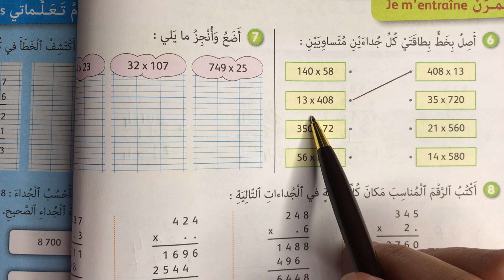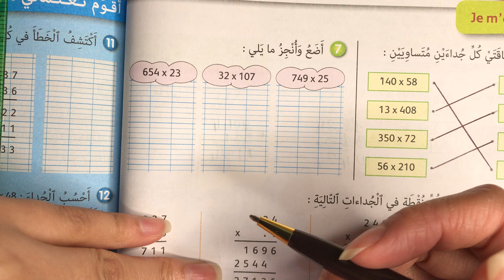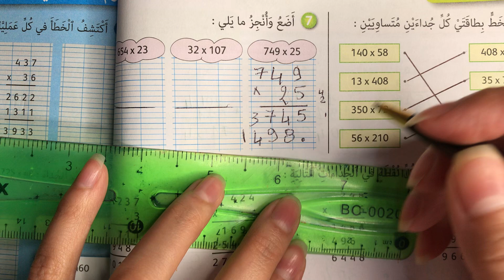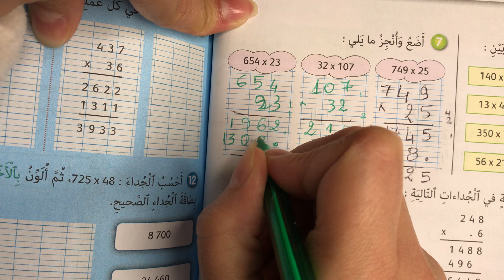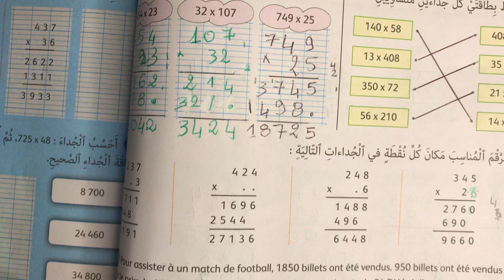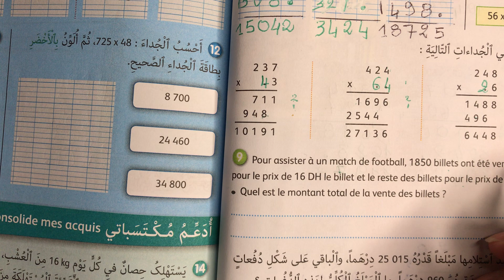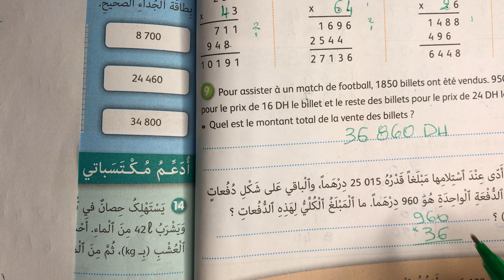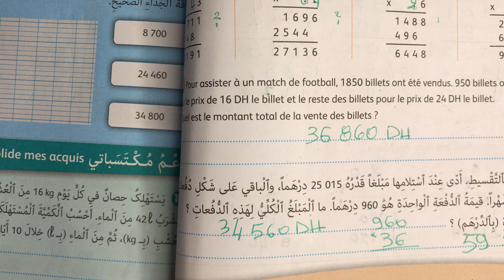الجيد في الرياضيات. المستوى الرابع ابتدائي. التقنية الاعتيادية للضرب ص: 52